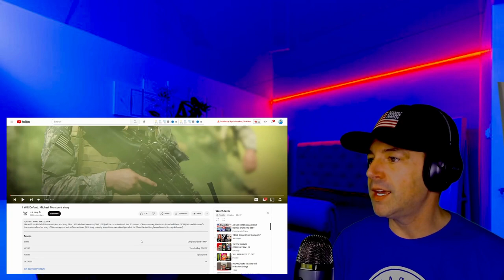The Brave and Sacrificial Story of Michael Monsoor | Emotional Reaction!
In this video, we'll see the incredible story of Michael Monsoor, a Navy SEAL who made the ultimate sacrifice in the name of duty, honor, and country. Michael's bravery in combat and selflessness in protecting his fellow soldiers exemplify the very best of what it means to be an American hero. Michael's inspiring story and how his legacy continues to inspire others to this day.